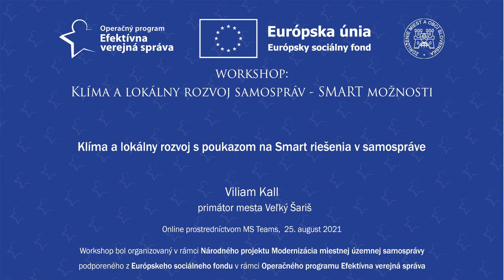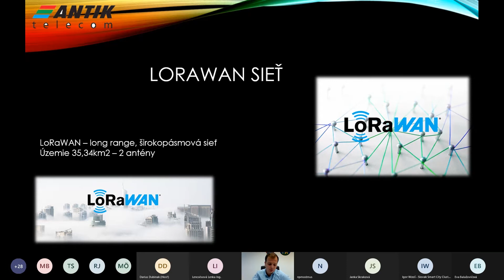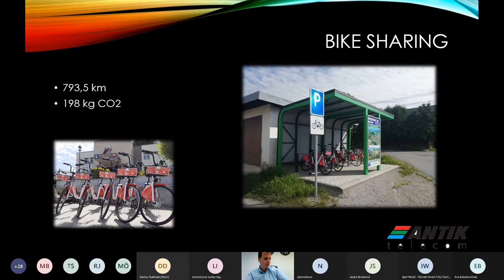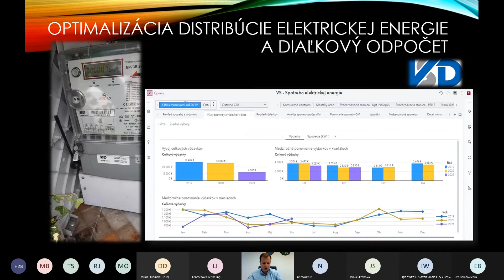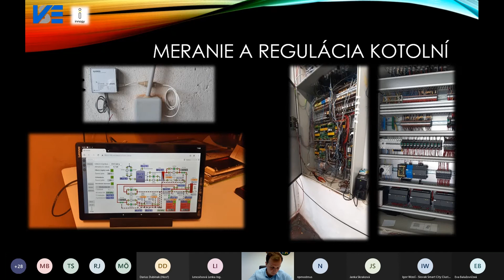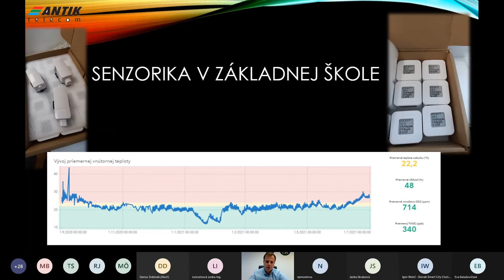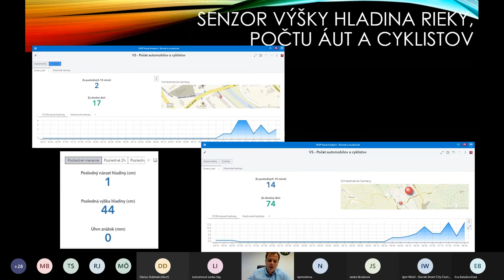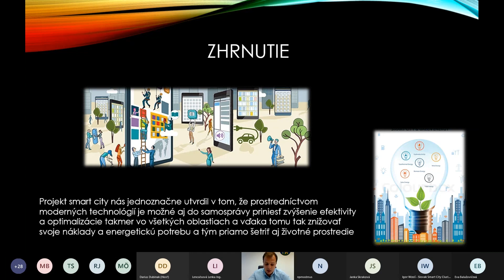Klíma a lokálny rozvoj samospráv - Viliam Kall - Klíma a lokálny rozvoj s poukazom na Smart riešenia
Workshop: Klíma a lokálny rozvoj samospráv (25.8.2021, online)

Viliam Kall - Klíma a lokálny rozvoj s poukazom na Smart riešenia v samospráve